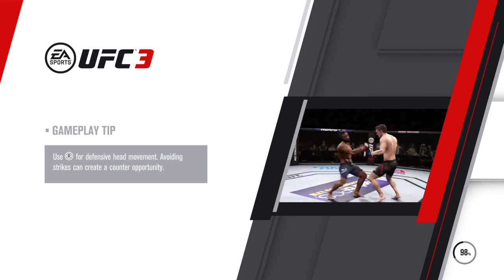EA SPORTS™ UFC® 3_20210403221841